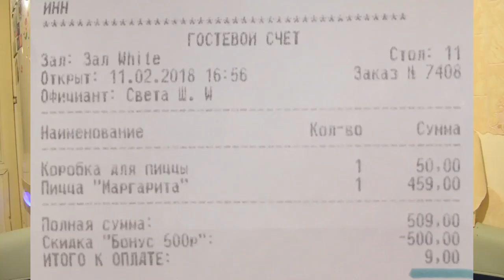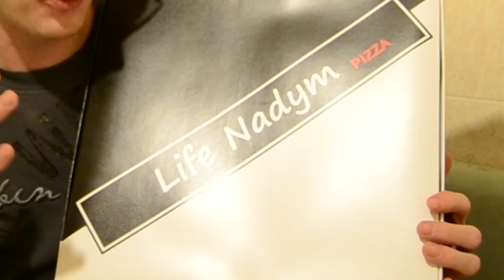Donets - Кафейня LifeNadym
Данное видео обрезано от оригинала для опубликования в группе "ЗН"

А мы будем дальше снимать для вас интересную инфу которая вам понравиться!

ЗЫ: сделай репост данного видео пусть ваши друзья знают о нас.
одесса
моя кофейня
украина
my cafe
кофейня игра
июль
моя кофейня рецепты и истории
обжора
моя кофейня игра
новости
7 канал
кофе
рецепты кофе
таврия
что покупать в супермаркетах
что покупаем супермаркетах чаще всего
продукты выбирать
в таврии
таврия в в одессе
идеал
гипермаркет идеал
купить оптом
бугаеская
супермаркеты идеал
какие цены в украине
цены в супермаркетах одессы
цены в таврии
на украине
кофемобиль купить
автокофейня купить
магазины
одесса 2019
мобильная кофейня купить
профессиональная кофеварка
сервис кофейного оборудования
продажа кофемашин
аренда кофемашин
кофемашина
новости украины сегодня
україна
одесса мама
закупки
ревизия
ревизор
взял и поехал
прогулка по одессе
покупки
море 2019
влог
отзыв
супермаркет
кафе
ресторан
шеф повар
кафешка
кондитерская
моя кофейня опыт
рецепты моккачино
игра кофейня
моя кофейня город
моя кофейня уровни
моя кофейня давай играть
кухня
одесса на майские
топ лучших мест одессы
своим ходом в одессу
путешествем вмете
ukrainetrаvel
куда пойти в одессу
достопримечательности одессы
кафе крыла
киллограмовый бургер
где покушать в одессе
кафе и рестораны одессы
моя кофейня обновление
кофейня рецепты
перекрёсток
пешеход
виновник
потерпевший
столкновение
дтп
fozzy
продажа кофеварок
центр-077
авария
нарушение пдд
парковка
авто
бермудский
базарная
осипова
машина
автомобиль
сегодня
2019
август
пожар
фоззи
оборудование мобильных кофеен
ванночка для ребенка
бассейн для ребенка
обзор ашана
ашан отзывы
надувную ванночку для младенца
сколько стоит
цены на еду
одежду
детскую надувную ванночку
цена
цены в ашане
в одесском ашане
новости одессы
свежие
одессы
du recorder
ukraine
цены на одежду
виталиq
железняк
ашан одесса
мегамаркет ашан
долматов
магазин
проверка
сеть
молдаванка
степовая
первый городской
время одессы
электроподстанция
люди
отравление
мобильная кофейня на базе toyota
москва россия
обзор супермаркета ашана в одессе
готовый бизнес
magiccoffeeclub
кишка
хлеб
toyota (automobile make)
одесские новости
телеканал
взлом моя кофейня взлом моды читы
взлом
читы
моды
ть
с
й
ня
ча
кафейня
рецепты
аренда мобильных кофеен
аренда кофемобилей
продажа кофемобилей
оборудование кофемобилей
продажа мобильных кофеен
кофейня на колёсах
кофемобиль
мобильная кофейня
автокофейня
фе
ка
моя кофейня вопросы
ускорить работу
как обустроить кофейню
ольга сергеевна
игры
десерты
актуальные новости
одесские
моя кофейня: как расставить мебель?
игры про кофейню
мелсофт кофейня
моя кафейня часть
моя
мо
оя
capture recorder
кофейня на улице эль бала
моя кофейня гайд
хургада
кофе в хургаде
переоборудовать авто в кофейню